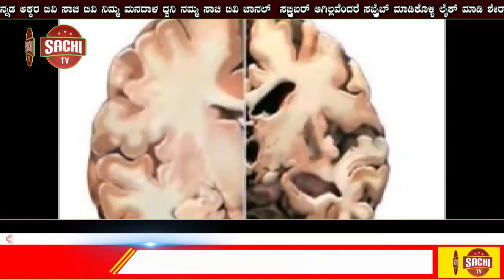ಐಪಿಎಲ್​​ನಲ್ಲಿ ಹೆಚ್ಚು ಕಿಲೋ ಮೀಟರ್​ ಕ್ರಮಿಸಿದ ಆಟಗಾರ ಯಾರು ಗೊತ್ತಾ..? sachi tv